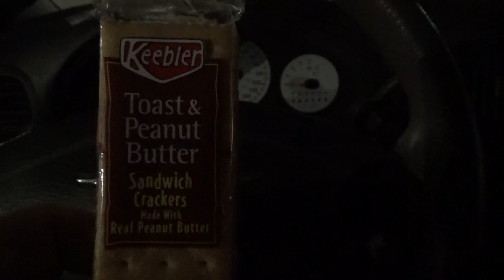ASMR: Snacking On Toast Peanut Butter Sandwich Crackers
Having A Snack While Waiting For My Son At Work